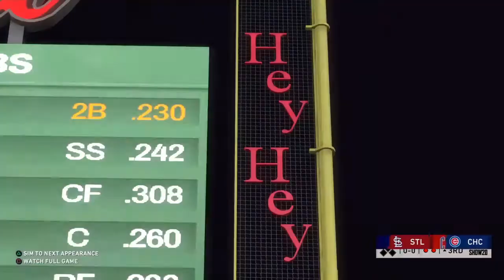MLB The show 20 Road TO The show ep 80 We Are Getting There